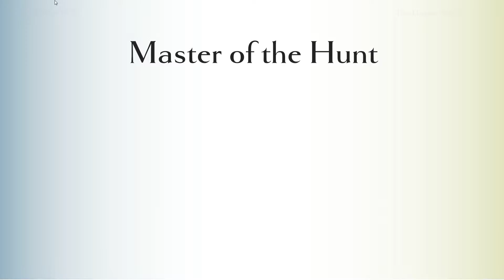Let's Play Dauntless BETA - Episode 2 The One True Hero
More Dauntless BETA LP with your favorite trash talking Slayer!